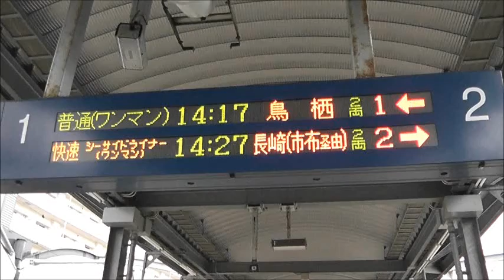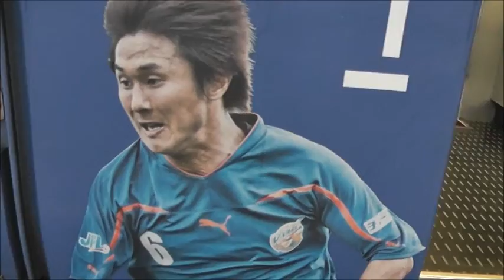快速シーサイドライナー Ｖ・ファーレン長崎